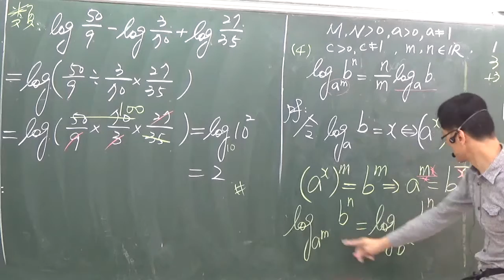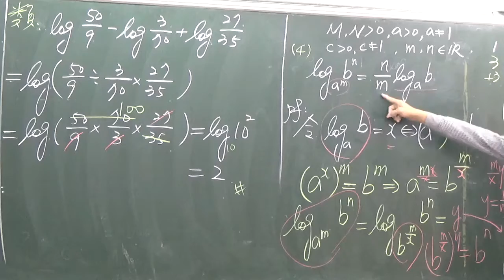1---3-3---指數律上3B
活動從24號上午9:00開始至27號上午9:00截止。
期間，只要按一個讚，元大文教基金會就會捐助新台幣50元! 沒錯! 上次是10元，這次是50元呦! 如果您幫忙按九個單位，您就幫助了這些偏鄉或者弱勢團體總共450元喔！ 只要按按手指，就可以幫助他們囉，無疑是給他們的最棒的聖誕禮物！
這次只有三天喔！請大家要把握機會！
請大家幫忙！謝謝大家！高中數學免費線上課程目前票數：172
願意幫忙分享的人，請在您的網頁上寫一些話說明您的支持，會更有效喔！感謝您的愛心分享！
祝福大家，大家聖誕快樂！
感謝元大基金會的愛心、元大愛無限的宣傳、合拍創意工作室的統合辦理此活動。